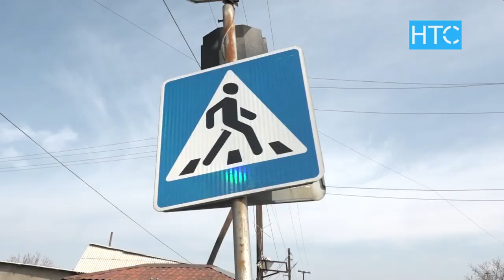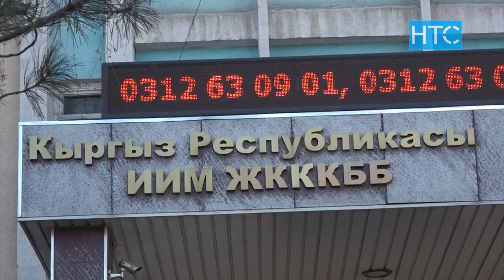Задержан водитель, который наехал на школьников и скрылся / 29.03.22 / НТС